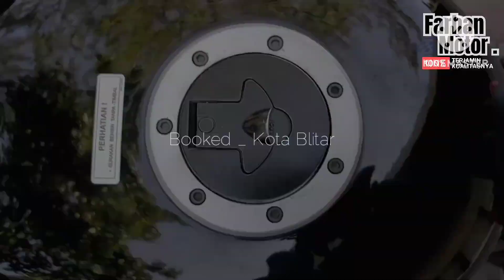Kawasaki Ninja 2 Struke 150 RR New Red Ferrari ✨ BOOKED KILAT ✨ Prepare,.kota BLITAR FMS GRS#ninja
Mau tanya mengenai harga dan stock motor?? Info lebih lengkap hubungi kami :

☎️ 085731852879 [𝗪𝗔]